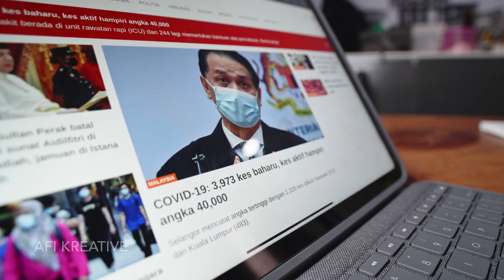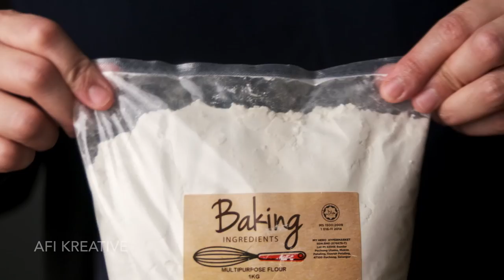Cinematic Baking B-ROLL (Fujifilm X-T4 FHD 100fps)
Here's a short film epic-b roll of baking cookies made using the Fujifilm X-T4 FHD 100 fps slomo.

I used the Fujifilm X-T4 with Viltrox EF-FX2 and Tamron 24-70mm f2.8. Used Manual Focus for this shoot.

LIST OF GEARS I USE
Fujifilm X-T3
Fujinon 18-55mm f2.8-4 Kit Lens
Helios 44-2 58mm f2 m42 lens
Pentacon 200mm f4 m42 lens
Canon 100-400mm f4.5-5.6L
Tamron 24-70mm f2.8 VC
Fujinon 35mm f2 WR
Insta360 One R 1 Inch
Insta360 One R 360 Module

JLD1EDHU